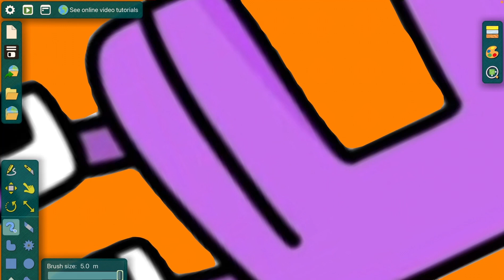Ë And K Beating Us